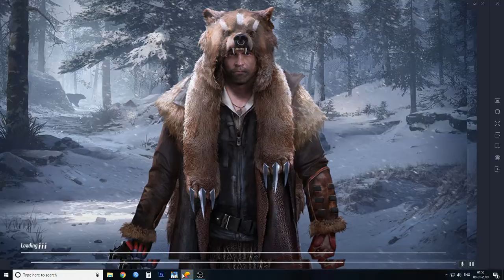vicky on DayZ for Locos Live Stream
We ready to rock in our own server DayZ for Locos...